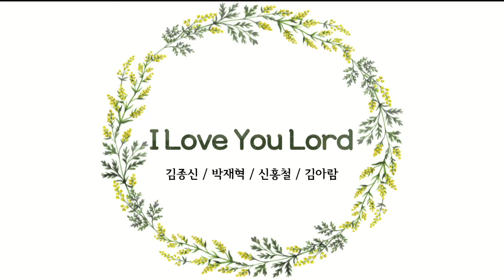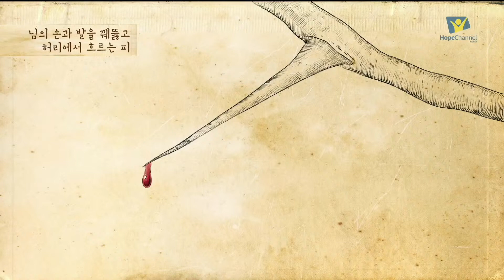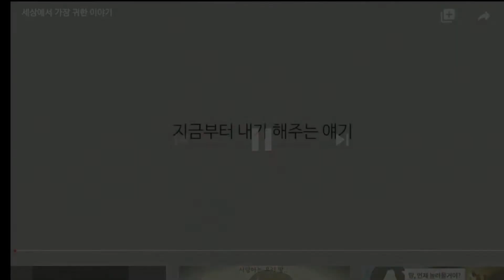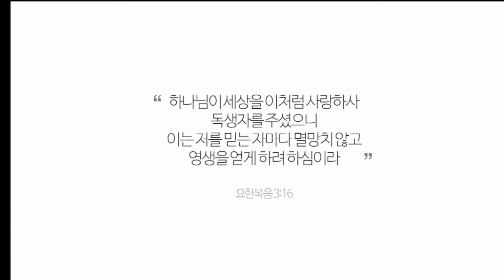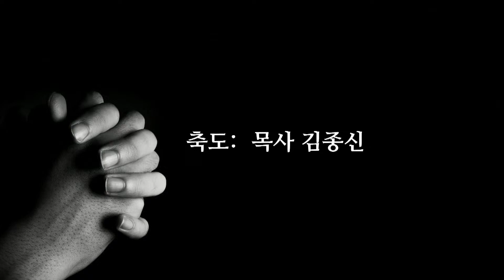수요채플 힐링음악회 (09월 29일)의 최종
삼육서울병원